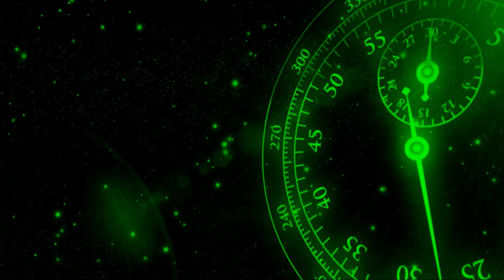WWE 2k CAW Universe Mode- CEW Fight Forever PPV- Full Show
CEW presents it's Fight Forever PPV, not only is this show about intense rivalries, respect and hardship, but it's also a celebration of CEW's 5 Years as a promotion. Tonight's show will feature big matches, with opportunity, respect and statements on the line. Who will dig deep and Fight Forever?
The card is as follows:

Byron Polan opens the show

Jordi Diaz vs Bradley British- if Bradley loses, he is banned from CEW

Sienna Payne vs Alexis Nova- Ladder Match- Match 2 of the Kontrollitav Gauntlet

Marzo vs The Rock n Rave Experience(c)- CEW World Tag Team Championships

Jessica Smith vs Christine Rosario(c)- CEW Network Championship

Eliza Stone vs Elizabeth Payne(c)- Steel Cage Match for the CEW Women's Intercontinental Championship

JINKU vs Darius Rascon(c)- Rascon Rules Match for the CEW Hardcore Intercontinental Championship(s)

Toni Taylor vs Miyu Shigata(c)- CEW Women's World Championship

Max McCarthy vs Stanley Owens(c)- CEW Worlds Heavyweight Championship